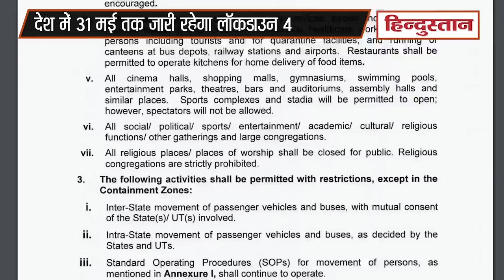Lockdown 4.0 May 31 India: जारी रहेगी तालाबंदी, नई Guidelines जारी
कोरोना संक्रमण के चलते लॉकडाउन 4.0 को 31 मई तक के लिए बढ़ा दिया गया है। इसके साथ ही, हवाई और मेट्रो सेवाओं समेत कई चीजों को लॉकडाउन 4 के दौरान भी बंद रखने के गृह मंत्रालय की तरफ से निर्देश दिए गए हैं। लॉकडाउन 4 के दौरान रेस्त्रां, जिम, सिनेमाघर पहले की तरह बंद रहेंगे। इसके साथ ही, सभी तरह की राजनीतिक, धार्मिक, सामाजिक कार्यों की जगह से जुटने पर रोक रहेगी। कंटेनमेंट जोन को छोड़कर अन्य जगहों पर अन्य तरह की गतिविधियां जारी रहेंगी।